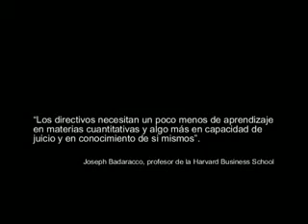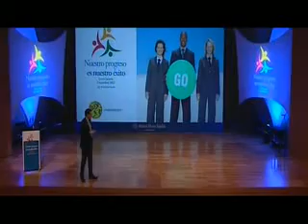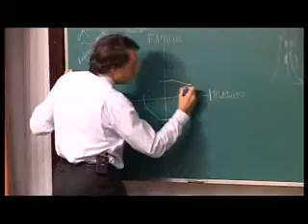Carlos Andreu, consultor y speaker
A los parados les diría que no apaguen sus motores
El consultor Carlos Andreu es ya todo un referente en el parqué empresarial español. Speaker invitado en importantes centros académicos, enseña a las empresas a mantener y fomentar el talento entre sus directivos en tiempos de crisis.